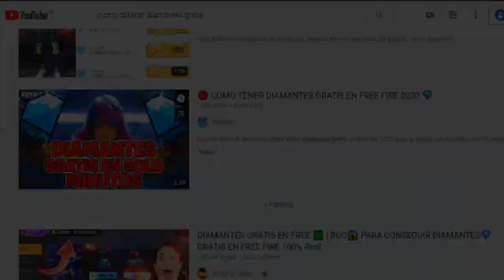RULETA MAGICA PRINCESA DE LAS CARRERAS A 9 DIAMATES Y PANTALONES ANGELICALES ROJOS - FREE FIRE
TuSempaiJuega

►CODIGO Kwai para Perú:
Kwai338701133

ORIGINAL.